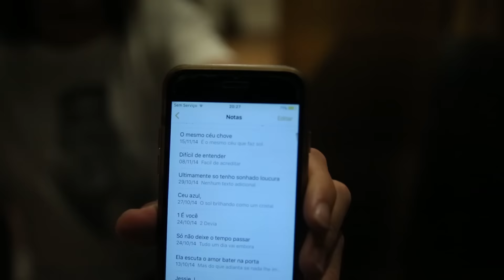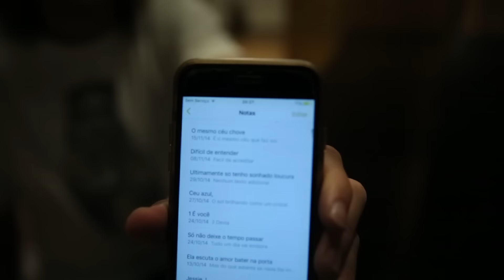Farol | Doc | EP Vitor Kley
Episódio 04 | Farol

Documentário feito durante as gravações do  'EP Vitor Kley' realizadas em São Paulo no Midas Studios de Agosto de 2015 a Outubro de 2016.

Dirigido por Vitor Kley e Tony Santos
Imagens Tony Santos
Edição Tony Santos